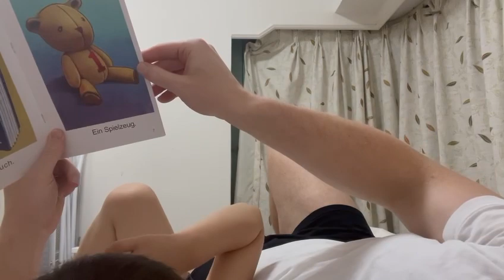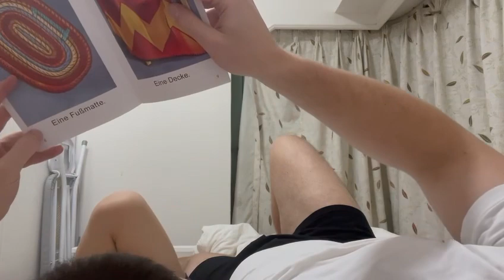Lesen mit Heinrich: Eins